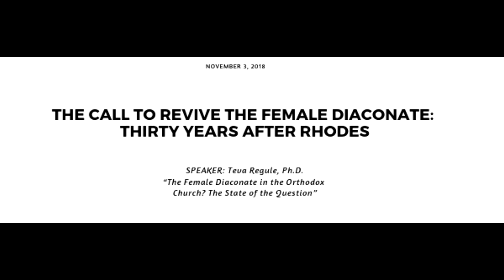The Call to Revive the Female Diaconate: 30 Years After Rhodes - Keynote Address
The Saint Phoebe Center for the Deaconess and the Saint Catherine Institute of Orthodox Christian Studies jointly hosted and event to mark 30 years since the Inter-Orthodox
Symposium on the Place of the Woman in the Orthodox Church and the Question of the Ordination of Women, held in Rhodes in 1988.
Teva Regule, Ph.D. offered the keynote address titled "The Female Diaconate in the Orthodox Church? The State of the Question".